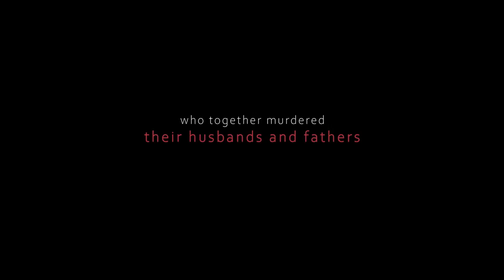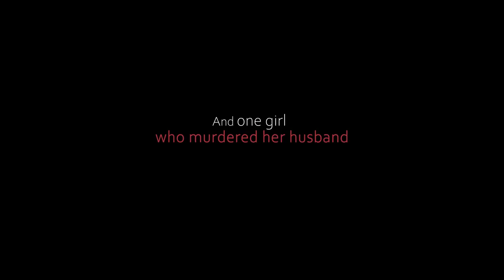IDFA 2019 | Trailer | Sunless Shadows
A picture of life in an Iranian juvenile detention center, where a group of adolescent girls serve their sentence for murdering a male member of their family. Alone with the camera, they reveal their thoughts, feelings and doubts.